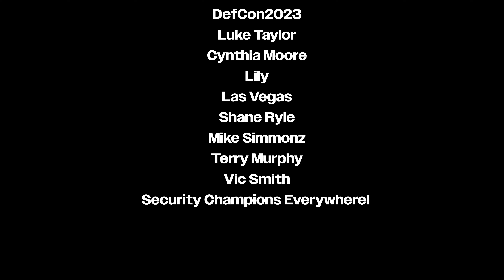What is the Impact of AI on Cybersecurity?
Artificial intelligence is revolutionizing cybersecurity, leading to a more organized approach and speeding up processes, but also raising concerns about potential misuse and the allocation of investment funds.

Video Highlights

🔒 Artificial intelligence is revolutionizing every aspect of our lives, but it can also be used for malicious purposes.
🧠 The market is drastically changing, and all the key buzzwords (like "AI") are the biggest thing of interest.
🔒 Ways to defeat AI, ways to improve it, and the human factor that corrupts it are all important considerations in cybersecurity.
🛑 The biggest problem with AI in organizations is the difficulty of turning it off and keeping it disabled, similar to features on a smartphone.
🤖 AI can be used to analyze and understand human behavior, such as semantic analysis on LinkedIn, to improve cybersecurity measures.
📷 Cameras have always been a favorite weak spot, highlighting the importance of addressing physical security vulnerabilities in addition to cyber threats.
🤖 AI is a double-edged sword in cybersecurity that can both protect us and harm us in the digital realm.

Chapters
00:00 Show Intro
00:45 Episode Intro
01:42 Interview: Tom Ryan
03:03 How has security changed?
04:13 What is the "hot" think in appsec?
05:45 What do you think of chatgpt?
07:45 Where's is the investment in security?
10:30 Social Engineering
13:14 Why the name?
17:58 Show Outro